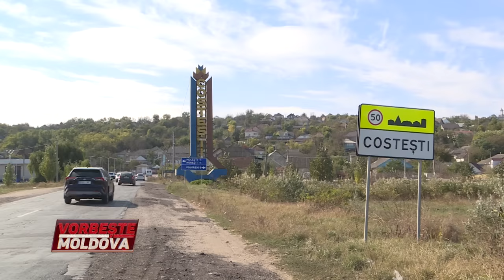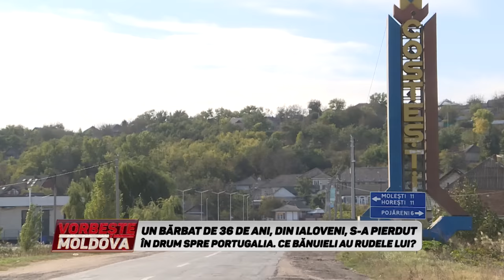VORBEŞTE MOLDOVA: MIHAIL, ÎNTOARCE-TE!